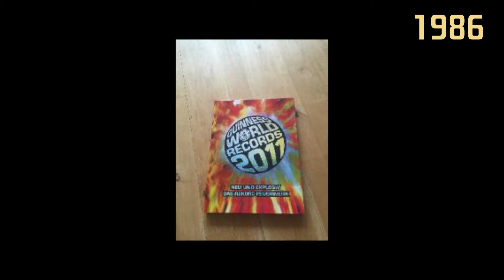1986 - 1. Halbjahr - Ein halbes Jahrhundert in Schlagzeilen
Hallo und willkommen zum ersten Halbjahr des Jahres 1986. Dieses Mal wieder als Bonus: Die Plätze 1 - 5 (6) der Top 100 Single Charts 1986. Viel Spaß...

Weiter findet ihr auf diesem Kanal:

Medienvorstellungen (Buch, Film & Spiele)
Rechtlicher Hinweis: Alle von mir vorgestellten Medien befinden sich, im Original von mir gekauft, in meinem Besitz. Ausschnitte aus selbigen dienen ausschließlich der Unterstützung meiner Ausführungen; im Rahmen des Zitatrecht §51 UrhG (Urheberrecht).

Mittwochs: Wusstest du das???
(hier erfahrt ihr nützliches und kurioses aus der weiten Welt des Wissens)

Kanal - oder Videovorstellungen

Hin und wieder eine Folge "dit un dat"
(wenn mir mal nach Schnacken ist - dann unter dieser Rubrik...)